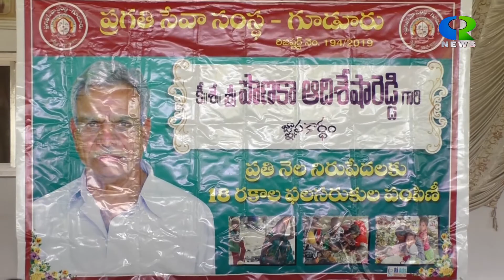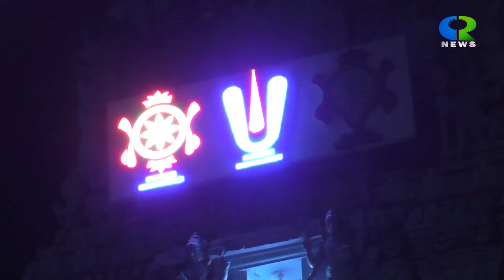CR NEWS 24 NEWS OCTOBER 2021